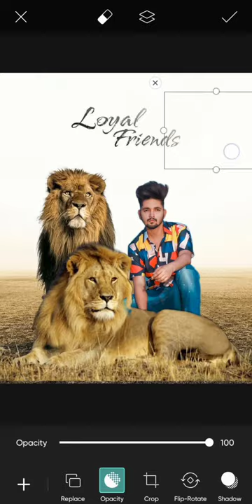Picsart New Creative Lion Photo Editing Concept !! Picsart Lion Photo Editing !!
Creative Photo Editing By Picsart !! !!

photo editing
background colour change editing
Instagram editing trick
square photo editing
New editing
winter photo shoot
moon photo editing
moonlight photo editing
Lion photo editing
picsart lion photo editing